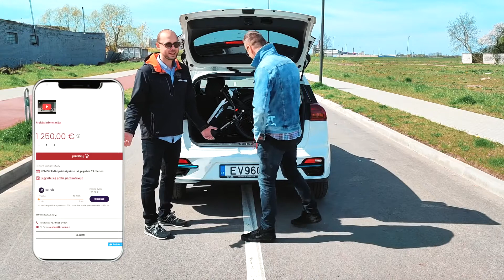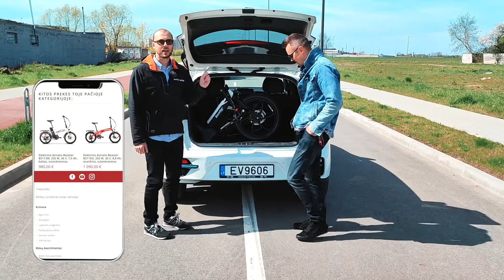Beaster elektrinio dviračio BS90 bandymas laidoje "Gazas - dugnas"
Laidos "Gazas - dugnas" vedėjai kartu su Kia Niro išbandė Beaster sulankstomą elektrinį dviratį BS90. Kaip jis lankstosi, kaip telpa į bagažinę ir kaip važiuoj,  pamatysite laidoje.